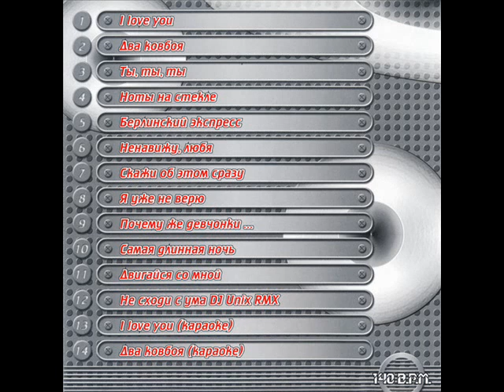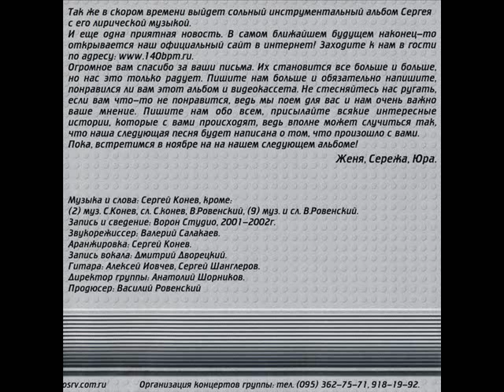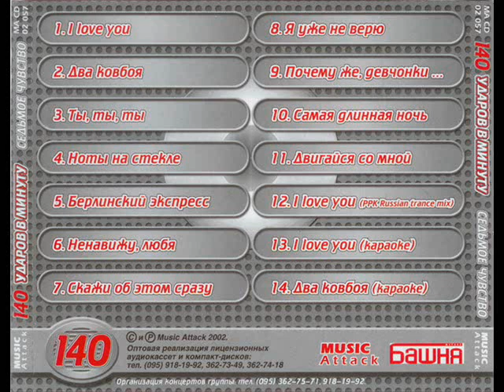140 Udarow W Minutu - Pocziemu że Diewczenki [Siedmoie Czuwstwo (2002 r.)]